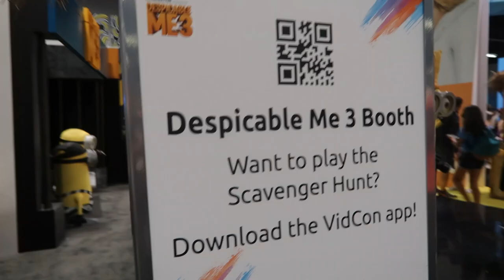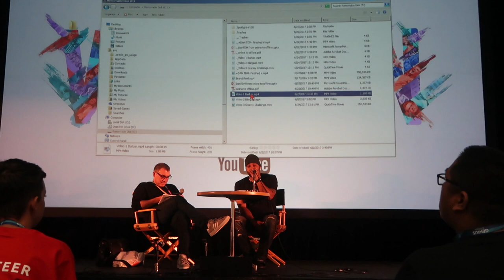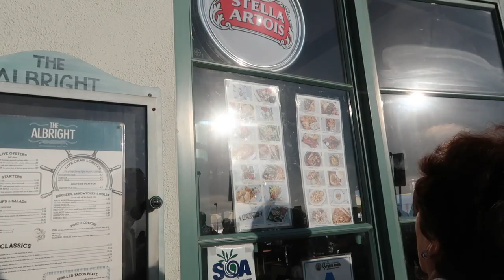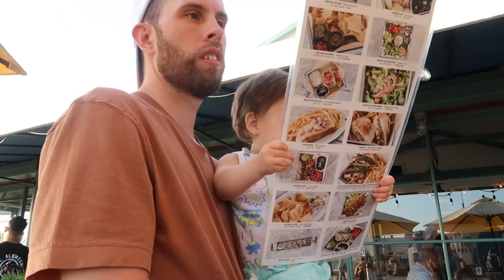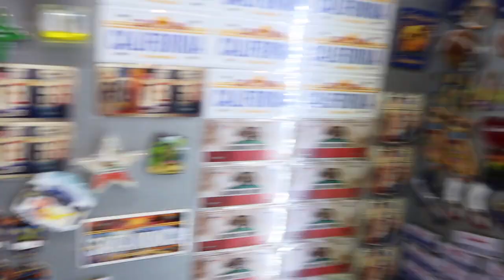WORST VLOGGER EVER!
Last day at Vidcon and some riots happened! Trip out to the Santa Monica Piers and now you see why I VLOG not the boyfriend. I gave him one simple instruction-- record her on the roller coaster, not the back of her head!